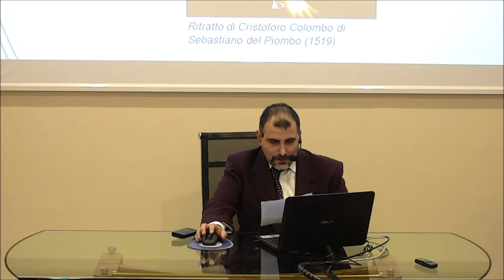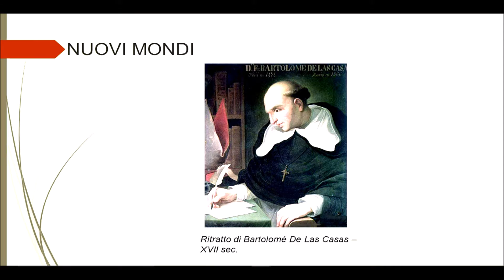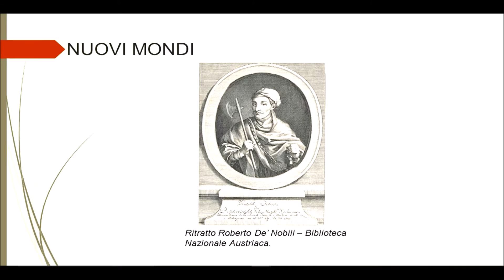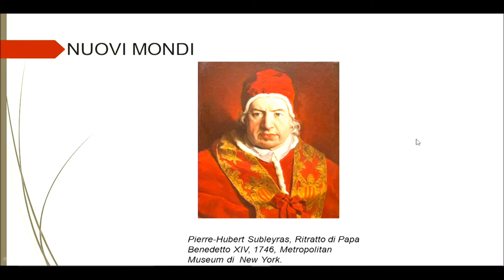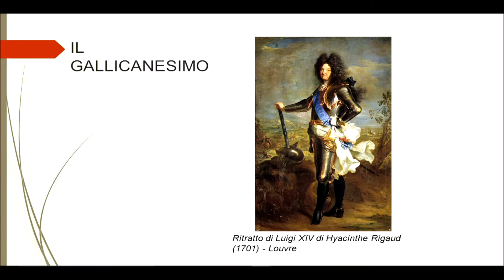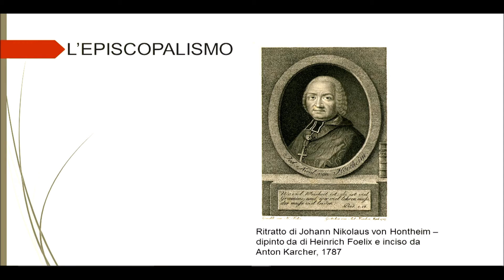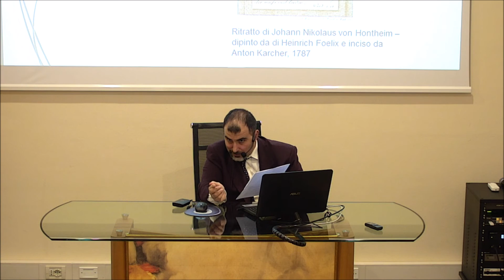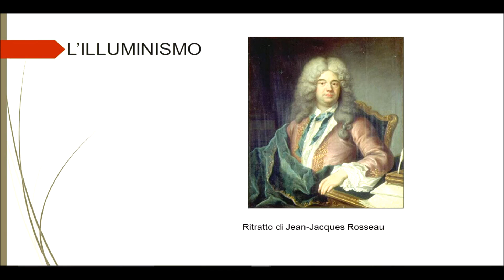Storia della chiesa 21 11 2016